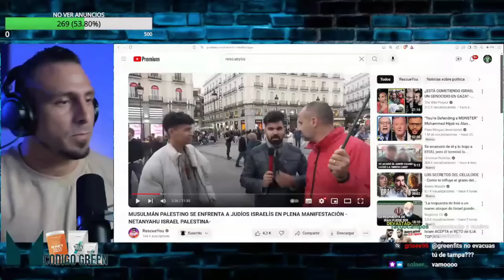DEBATE CALLEJERO ENTRE MUSULMÁN (Pro Palestina) Y JUDÍO (Pro Israel)